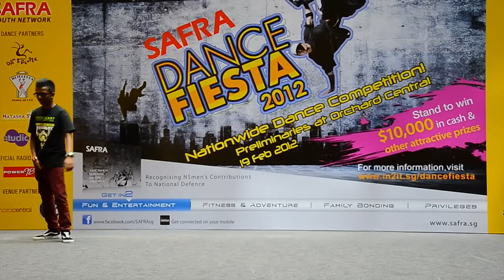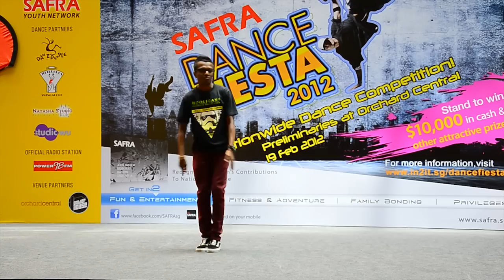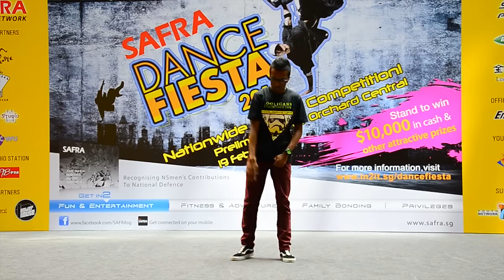Dance Fiesta Prelims Solo Trav